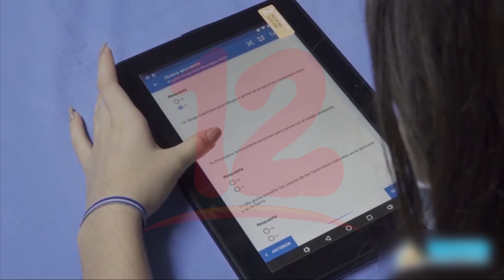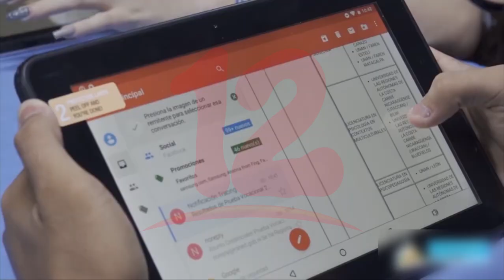Libros digitales son más demandados para la lectura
Noticias12Nicaragua Escritor nicaragüense Gabriel Ajax Almendarez, manifestó que en la actualidad la mayoría de las personas prefieren leer un libro desde un dispositivo móvil.